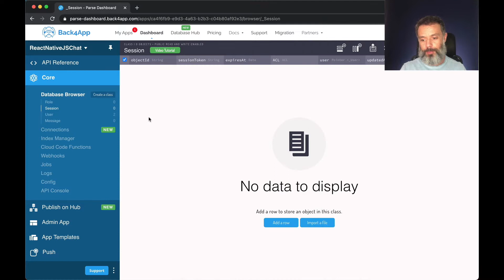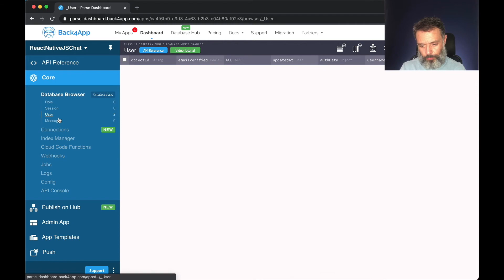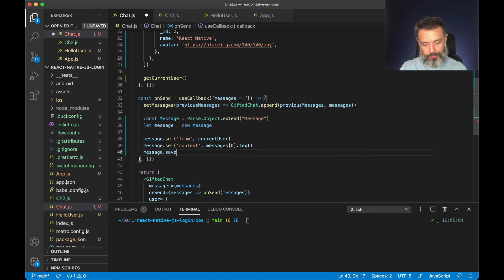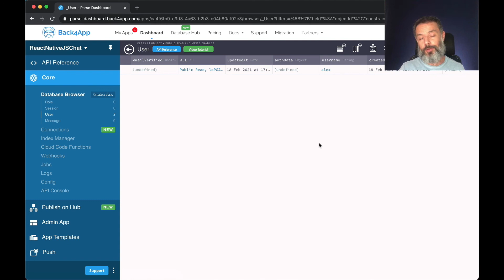Chat em tempo Real usando React Native e Parse - Salvando suas mensagens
Neste video você irá aprender como salvar suas mensagens no Back4App.